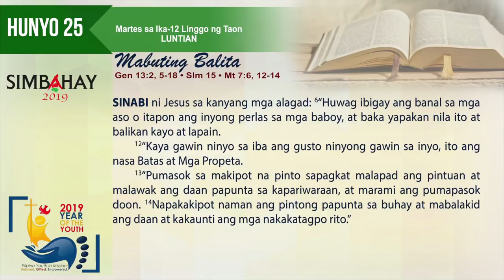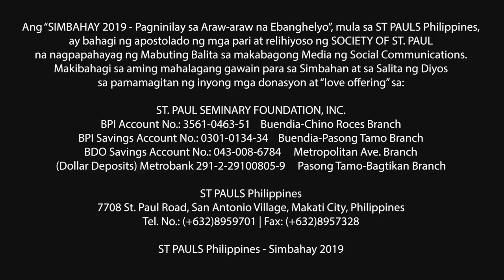Simbahay I Martes ng Ika-12 Linggo sa Karaniwang Panahon I Hunyo 25, 2019